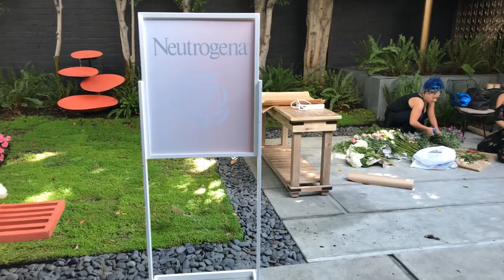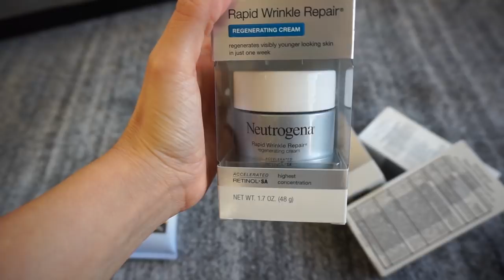Nicole Kidman Shares Her Skincare Secrets | A Day In My Life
Hi my loves, today's new video is a day in my life vlog! Thank you Neutrogena for partnering with me on this video, I'm honored to have had the chance to interview Nicole Kidman. In the interview we talk all about anti-aging, taking care of your skin, Nicole's acting career and what it means to "un-wrinkle" your life! Afterwards I show you one of my favorite lunch recipes, a hummus veggie wrap, and take you guys with me to dinner with KB and some friends in Beverly Hills. To end the night we celebrated Tania's birthday, which was so much fun! I hope you guys enjoyed this day in my life vlog, thanks again to Neutrogena for giving me this special opportunity!

I N S T A G R A M @sonagasparian
T W I T T E R @simply_sona
P I N T E R E S T @simply_sona
S N A P C H A T @simply_sona

Thanks again for watching and I really hope you guys enjoyed this day in my life vlog with Neutrogena. PS!